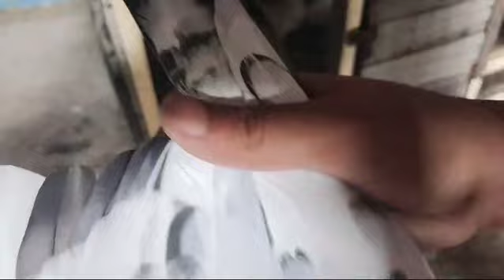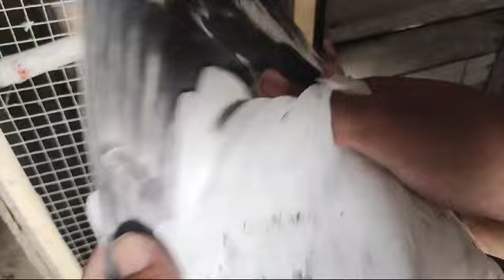AJ 7 bachy chly gy